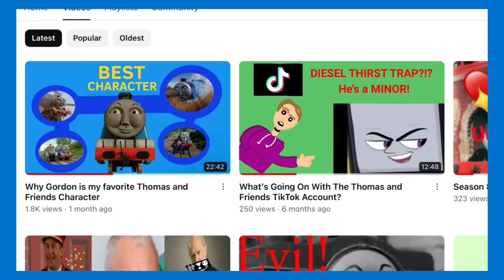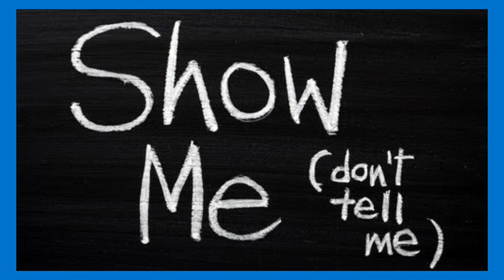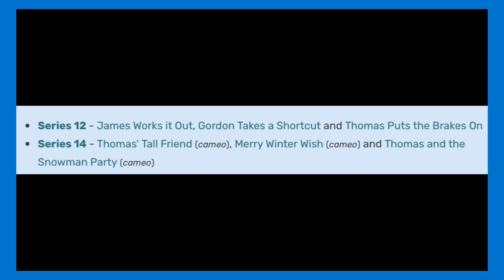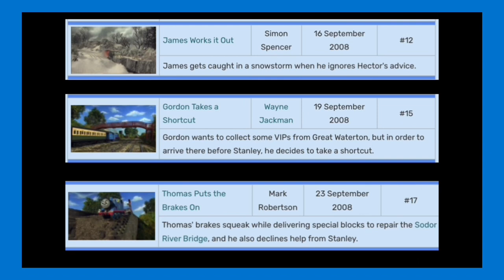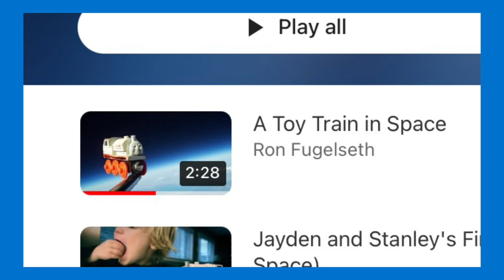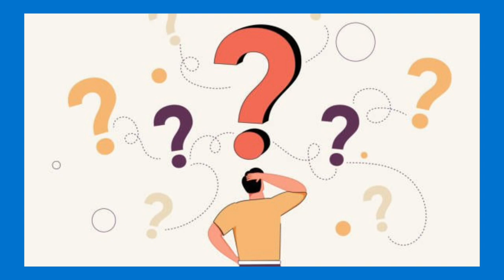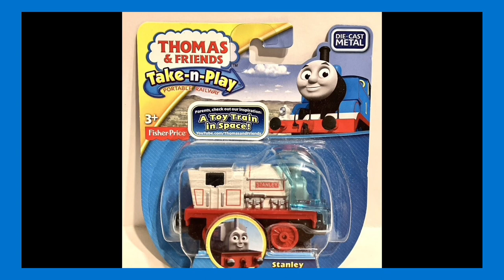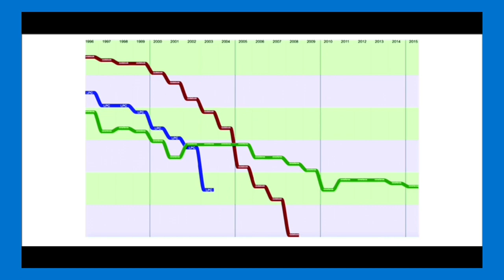Stanley: The Most Wasted Thomas and Friends Character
Stanley is one of the most confusing characters in Thomas and Friends. He started out strong in 2008, having a major role in the Great Discovery, several episodes, and tons of merchandise. Then, he reached internet fame thanks to a video about him going to space. However, once Mattel purchased the brand in 2012, Stanley quickly fell into obscurity. But why was that? What accounted for his sudden disappearance into the background? In this video, I aim to answer those questions.